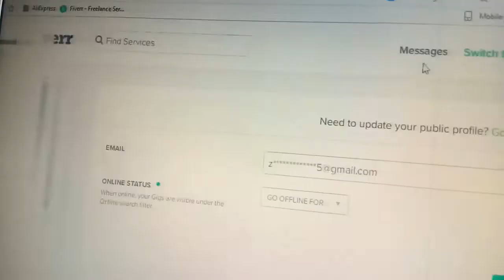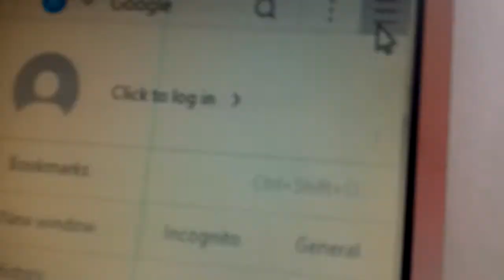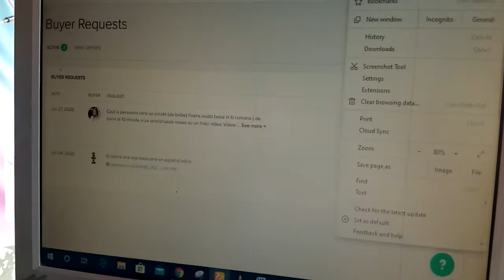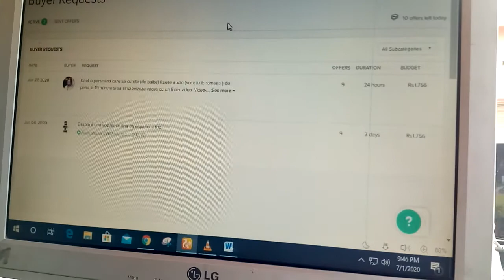Buyer Request Show Nhi Hoti? Buyer Request ki samajh nhi aati? Must watch this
Why Buyer Requests Are Not Showing | Fiverr (FIX IT) - Urdu Hindi Tutorial.
In this video, we will talk about Fiverr's buyer requests, there are a lot of freelancers who work online and use Fiverr for freelancing but still most of them not getting new buyer requests, even buyer requests are not showing in their account, so there could be main 3 reasons, which cause this problem, let me explain.
1# If your Fiverr account is new so you may not see buyer request and the solution is, create 3,4 gigs in a good niche but make sure you can do those tasks.

2# Limited Buyers, If you chose a niche/service and create gigs in that so then it depends on that service if your service is sellable so people/clients will post in the buyer request and you may get them but if your service's clients are not available on Fiverr or you can say just a few of the posts for the service you are selling so then you may see no buyer request.
The easy solution is to create a gig with a good title so if you don't have buyer requests still you can get an order from organic search.

3# Account Performance Maintaining, if you have a low rating, low response time, high cancellation rate so you may not see any buyer request and the solution is improving your account performance.
Note: Account-level also matters.

buyerrequestinfiverrbangla buyerrequestinfiverrrnotshow# hiddentip#fiverrbuyerrequest

buyer request not showing on Fiverr
where is the buyer request option in Fiverr
buyer request in Fiverr not showing 2020
how to show buyer requests on Fiverr
how to show buyer request on Fiverr 2019
buyer request in Fiverr 2020
how to get first order on Fiverr
how to accept Fiverr order
Fiverr gig buyer request
Dashboard does not show in Fiverr
How can show buyer requests in Fiverr
Fiverr buyer request not showing 2019
how to get first order on Fiverr quickly
Fiverr gigs anyone can do
how to get first order on Fiverr fast